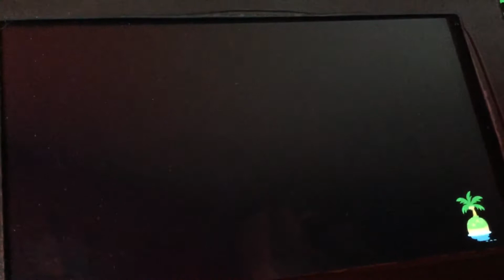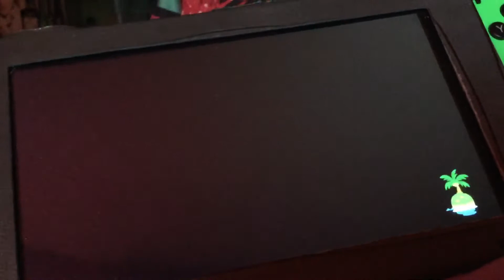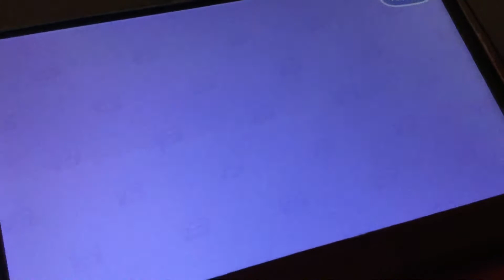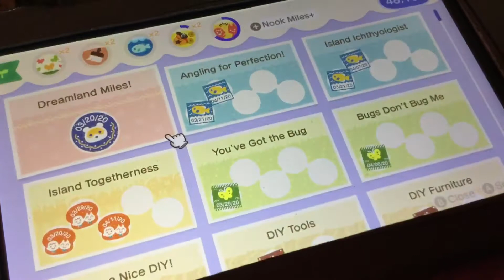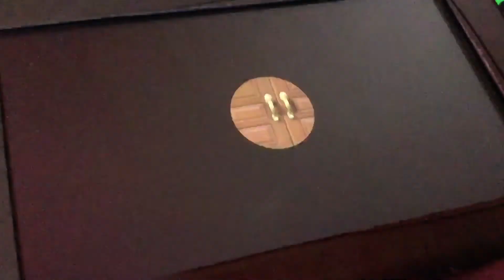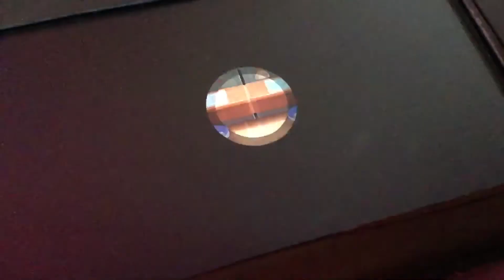Let’s Play: Animal Crossing New Horizons Part 46 Spinosaurus Complete (Nintendo Switch)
When I was donating something to the museum, but the parts of the Spinosaurus is completed. Also I’m doing more of the Nook Miles stuff, and got the customize phone case from Nook Stop from redeeming Nook Miles. Also Tom Nook told me that I did take a May Day Tour. Go check out Journal Entries 52 and 53 on watch me play of Animal Crossing New Horizons on trinamiller100’s channel.